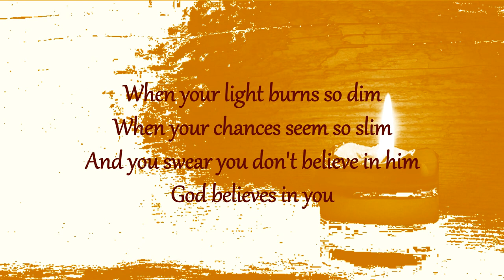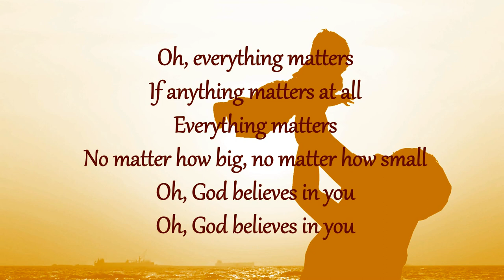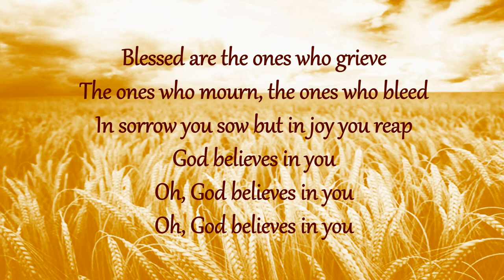God believes in You - An encouraging song by Pierce Pettis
This is a heart touching song from the album - 'Everything Matters' by Pierce Pettis released on June 16, 1998.